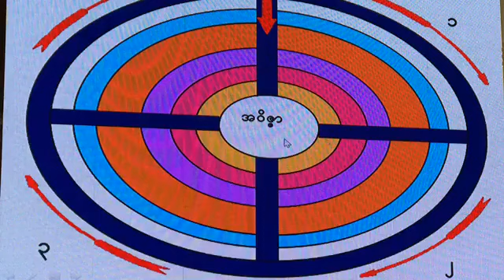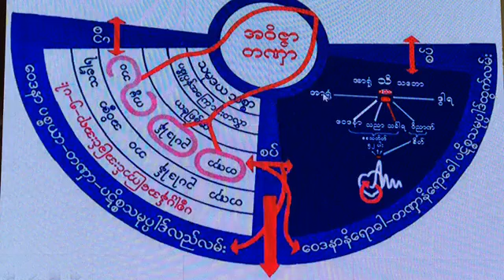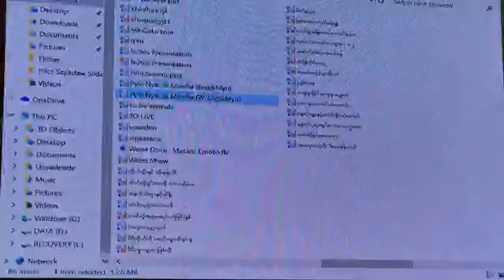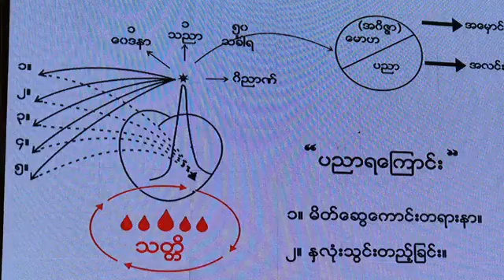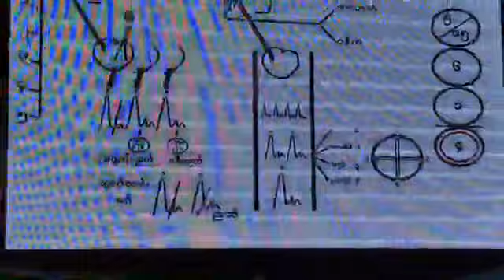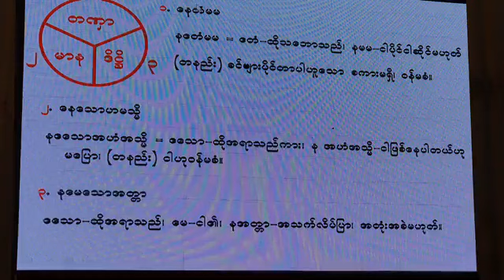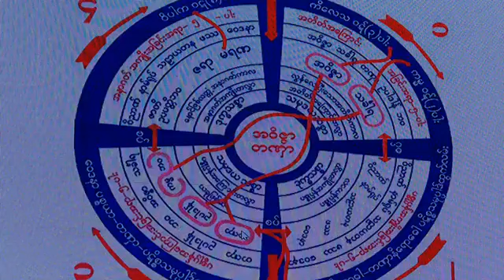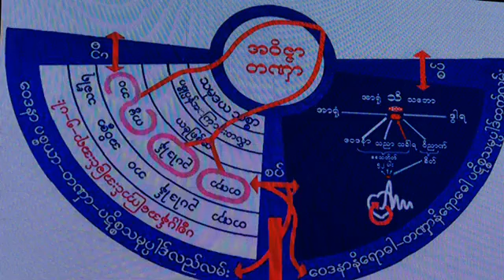၆။ သစ္တပင္ေတာင္ကုန္း တရားစခန္းပြဲ တရားေတာ္ ပိုင္းေလာ့ဆရာေတာ္ႀကီး 20181003N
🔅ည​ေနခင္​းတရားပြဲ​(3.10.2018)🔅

မႏၲ​ေလးတိုင္​း​ေဒသႀကီး၊ျပင္​ဦးလြင္​ၿမိဳ႕၊သိမ္​အင္​း​ေက်း႐ြာ၊မဟာ​ေအာင္​ကံထူးဘုရားႀကီးအနီး​ေတာင္​ကုန္​း၊သစ္​တပင္​​ေတာင္​ကုန္​း​၌က်င္​းပျပဳလုပ္​အပ္​​ေသာ ပိုင္​း​ေလာ့ဆရာ​ေတာ္​ႀကီး၏(၅)ရက္​တရားစခန္​း ဒုတိယ​ေန႔၏ည​ေနခင္​းတရားပြဲအစီစဥ္​ျဖစ္​ပါသည္​။
ထပ္ဆင့္ ဓမၼဒါနျပဳပါသည္။

ထပ္ဆင့္ ဓမၼဒါနျပဳပါသည္။